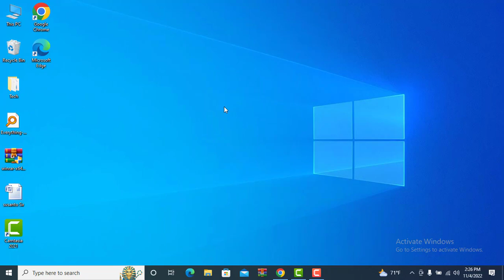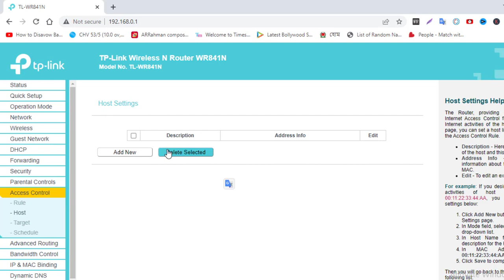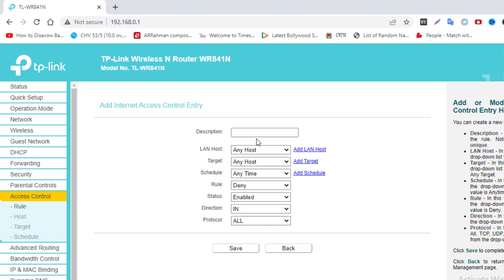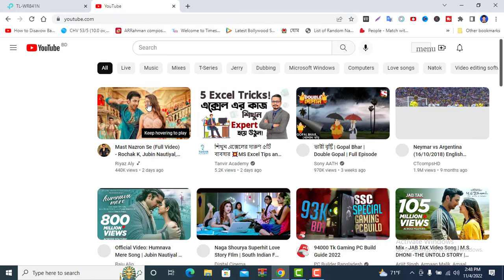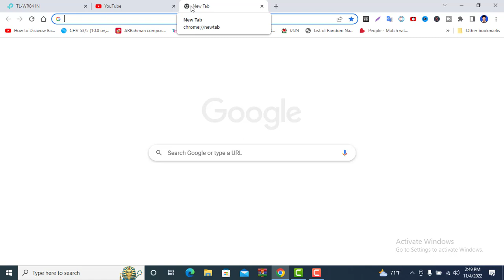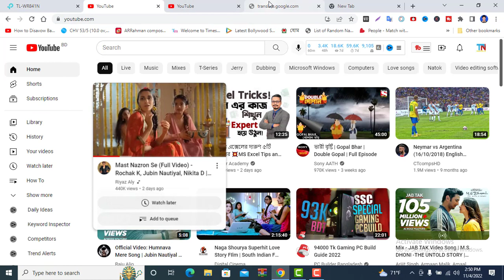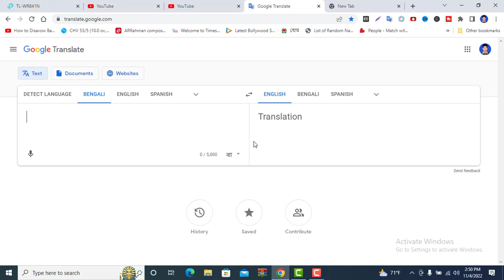Stop Hacking Wifi from QR Code Scanning | Stop Wifi Password Sharing | Disable QR Code Scanning